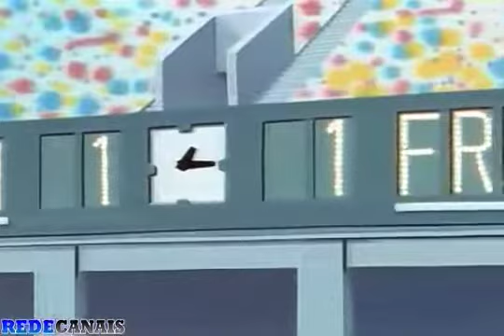Shin Captain Tsubasa Episódio 9 Legendado PT BR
créditos Neto